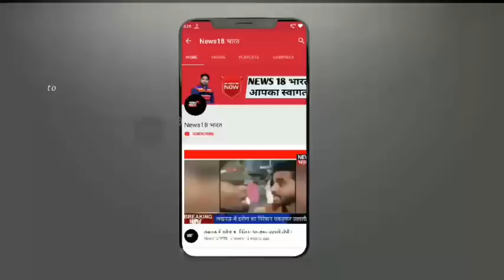अमरोहा बीजेपी प्रत्याशी चौधरी कंवर सिंह तवर ने किया मतदान